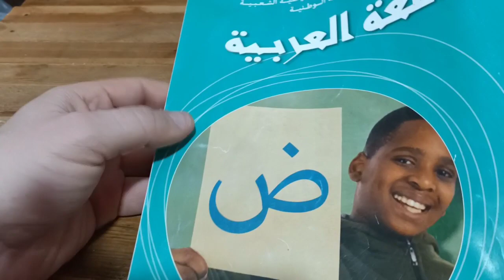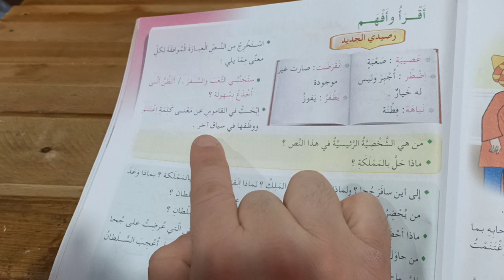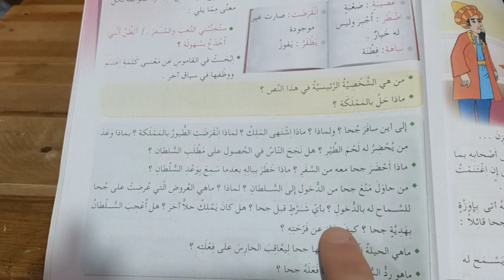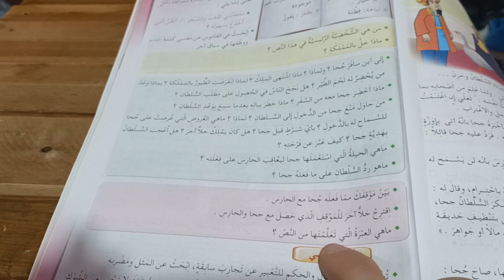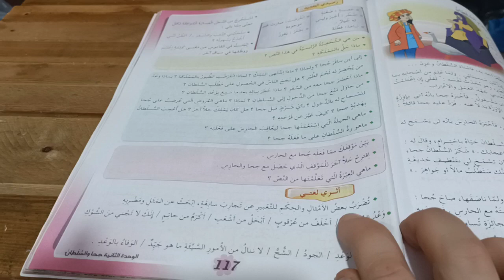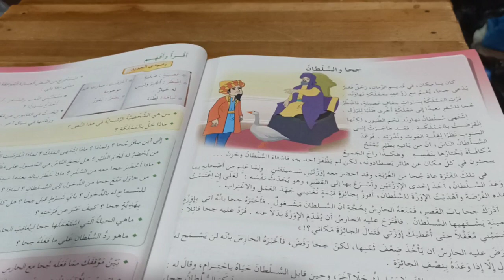جحا والسلطان حلول تمارين الكتاب المدرسي لغة عربية الخامسة ابتدائي الجيل الثاني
جحا و سلطان حلول تمارين الكتاب المدرسي لغة عربية الخامسة
تصحيح تمارين الكتاب المدرسي لغة عربية الخامسة ابتدائي
أهلا وسهلا بكم في القناة :